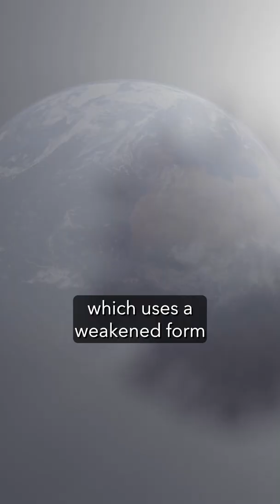Polio Outbreak Hits UK & US - DOCTOR Explains What You Need to Know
I'm a Doctor. There's a polio virus outbreak in the UK & US. Here's what you need to know.

Hi, I'm Dr Azmain Chowdhury, a doctor from London! I post about medicine, science, life as a junior doctor, learning new things, and anything else that interests me! 😎